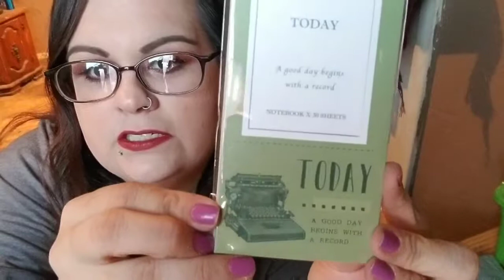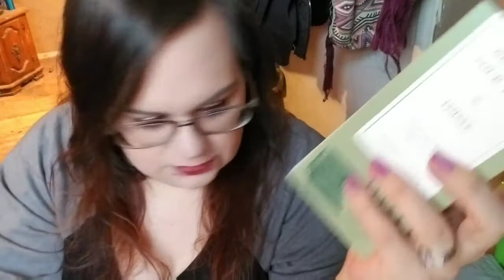Aliexpress Haul !!! Plus Freebies from Aliexpress??? Haul #12